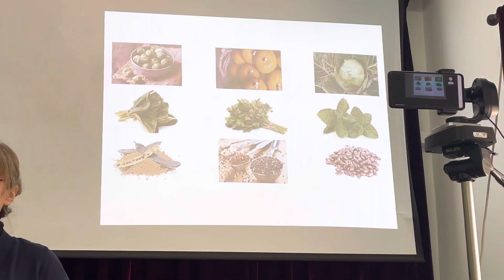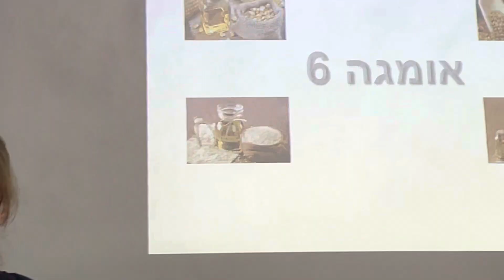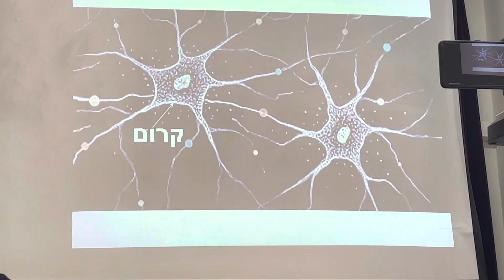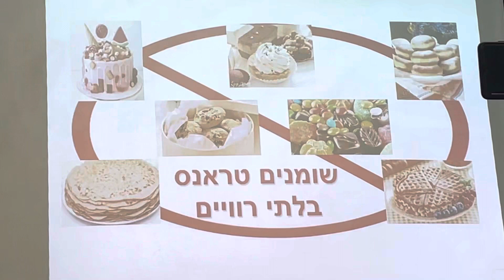איך מה שאנו אוכלים משפיע על המוח שלנו?